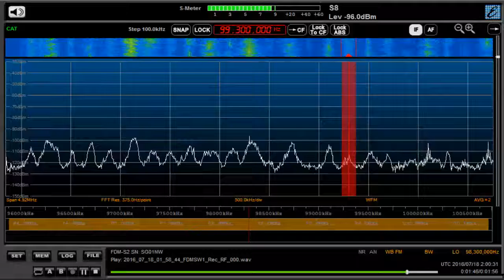99.3 MHz UNID / July 18,2016 0200 UTC